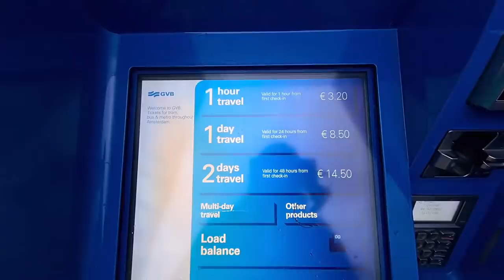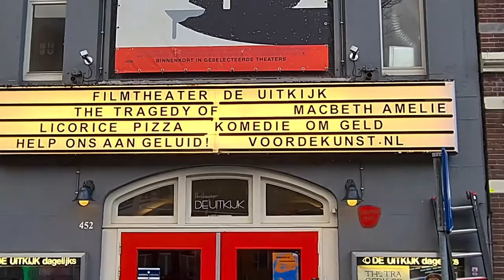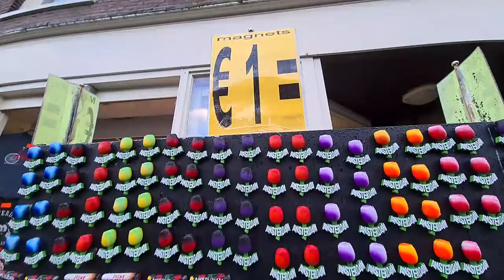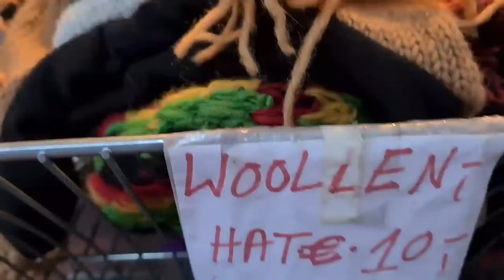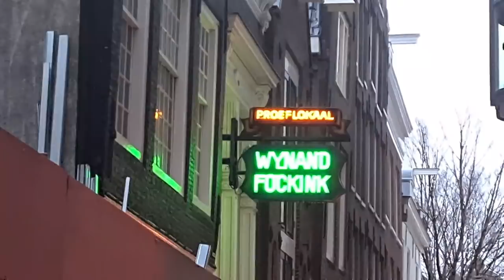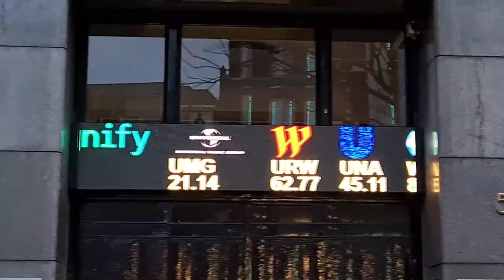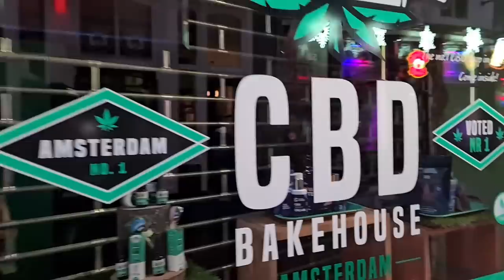What's On In Amsterdam Today?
What is going on in Amsterdam in the Netherlands Today, in 2022? Is the city open? This live stream Amsterdam walking tour video is gonna show you Amsterdam streets, squares, landmarks, dutch life and of course Bicycles!

Recorded on : 6 February 2022, Sunday